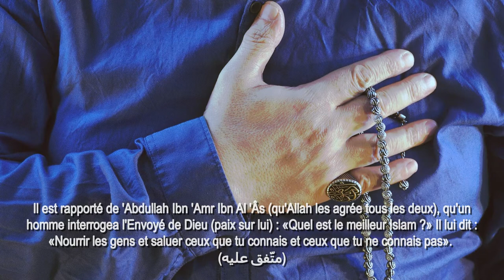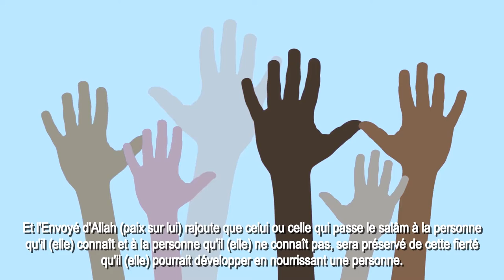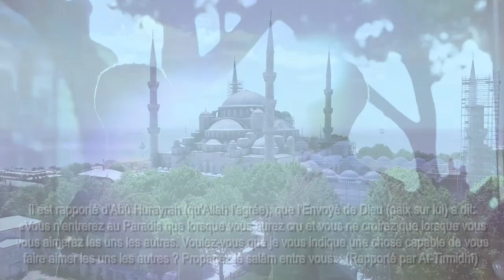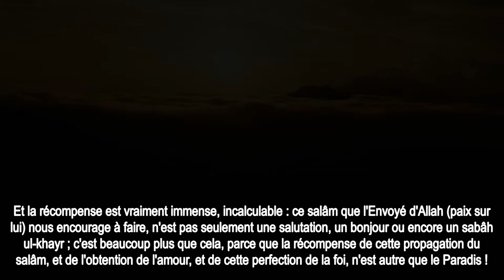Le rappel du Vendredi : Quel est le meilleur islam ?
Il est rapporté de Abdullah Ibnu 'Amr Ibn Al-'Âs (qu'Allah les agrée tous les deux), qu'un homme demanda une fois à l'Envoyé d'Allah (paix sur lui) : «Quel est le meilleur Islam ?» Il lui dit : «Tu nourris les gens et tu salues ceux que tu connais et ceux que tu ne connais pas». (متّفق عليه)

Crédit photos et vidéos : Canva, Pexels